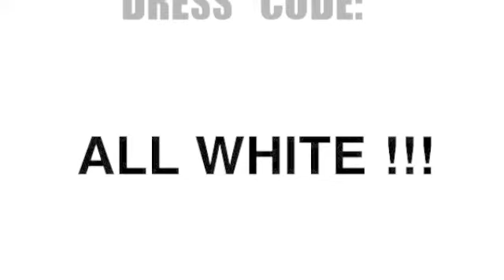Ravidson confirma presença no CUCCI CLUB - WHITE PARTY dia 7 JUlho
This Saturday, 7th July, at CUCCI CLUB...

✱ WHITE PARTY ✱

For the first time in London... You'll be able to see the performance of...

♬ RAVIDSON ♬

Warmed up by:

♪ BLACK SILVA & MWATA EC ♪

With the best songs that you're used to by our well known...

✔ DJ MARITO
✔ DJ FABIO